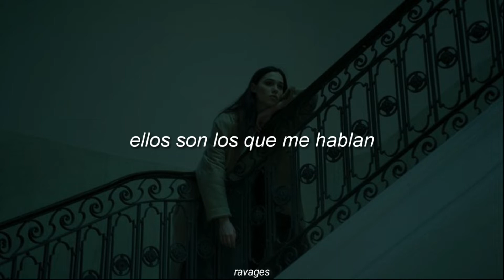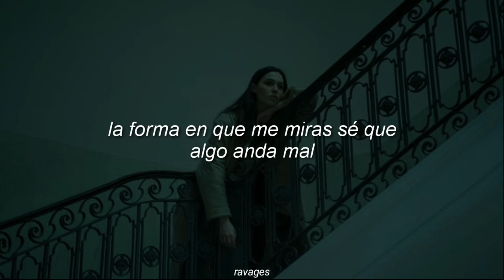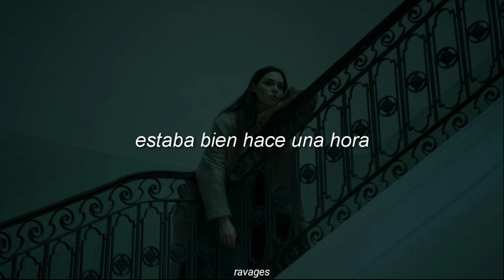ryan bauer & kenzie harris - fantasy - sub. español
Lyrics:

Been kinda lonely these past few weeks
Can't seem to unravel the things in my dreams
All i can focus on is lost memories
They're what speak to me
These nightmares they're creeping
They're running
They're faster than i can see
They're flashin like lighting
And i can't find the seams
I can't seem to find the seams of what i used to be
And who i'm trying to be now
I got lost in the cracks i've been tryna get back
But i lost my way some how
It's not fair living in this fantasy tonight
Try and find the light down deep inside
We'll take our time nice and slow
I was fine about an hour ago
Until i was alone and I knew you weren't coming back

We watching time slow down
Don't know where to go
And i still can't feel a thing
The way you're looking at me i know that somethings wrong
I'm done with all these guessing games
Just pick up your phone now baby
Cause these nightmares they're creeping
They're running
And i can't find my seams
No i can't find em i can't find em